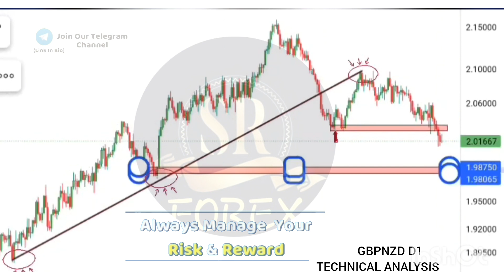gbpnzd technical analysis || gbpnzd weekly outlook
💢These are few analysis of different pairs regarding next move of market
These are not proper signals n our premium chennel

💢So be a part of our premium chennel before opening of market and get

🔹️Daily 5 to 7 accurate signals
🔹️Signals with chart analysis
🔹️Good risk reward

♦️Monthly fee ___ 35$
♦️Lifetime membership __100 $
👉About forex trading stocks market

👉Basic knowledge